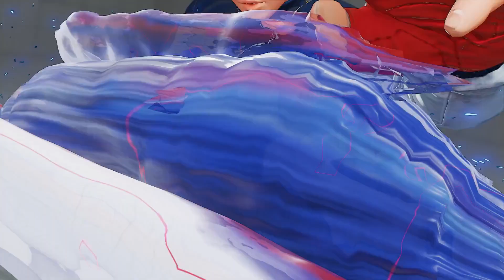SFV CE Fujimura (Cammy) vs Obiheart (M.Bison) FT3